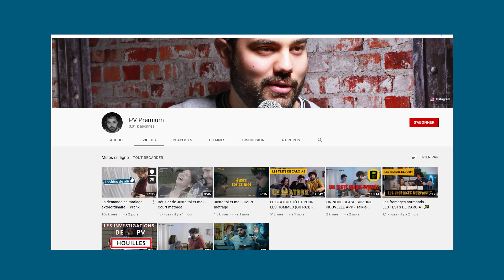La demande en mariage extraordinaire - Making of (partie 1/3)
Après cette journée riche en émotion, nous nous sommes tous confiés sur nos ressentis, avant, et pendant cette journée.
Cette partie 1 du Making of se concentre sur Caro et moi.

Attention, c'est parti !

On répond à vos questions en commentaire alors lâchez-vous !

Réalisation et Montage :

Chef son : Remi Limelette
Assistant caméra : Loïc Lasne

Les talentueuses :
George Ka - Chanteuse de la reprise de « Chasing Cars » by Snow Patrol

UN ENORME MERCI à toute l’équipe de Evasio qui nous a accueilli dans leur Escape Game ! :
Leur site internet pour aller tester la salle de Caro et toutes les autres qui sont toutes aussi folles

Aller salut !